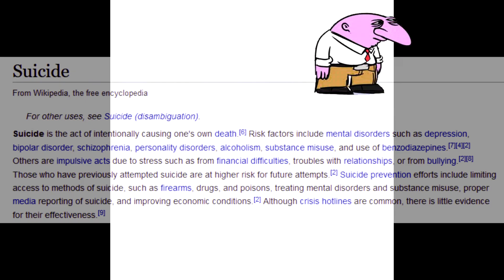The Gremblo Can-Can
oy ve